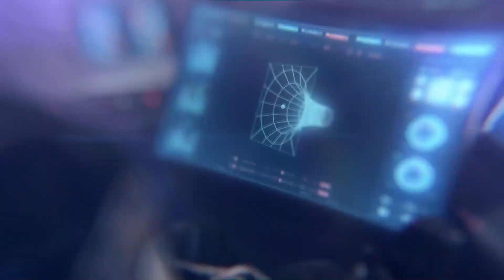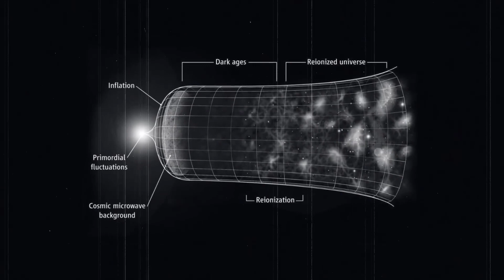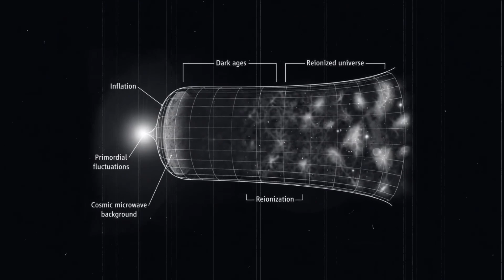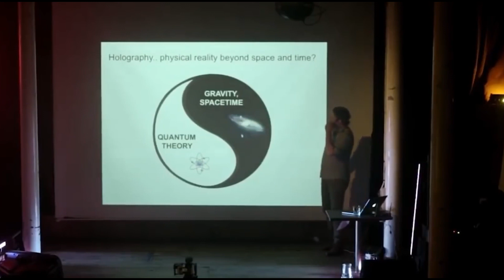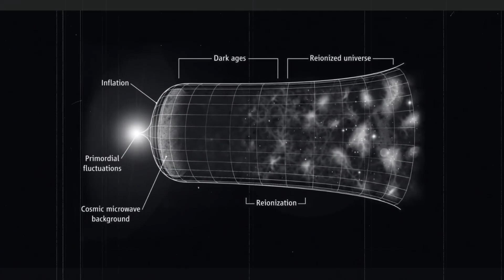Elon Musk FINALLY Talk about Steven Hawking's Multiverse Theory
The multiverse theory suggests that how a universe, which consists Of billions and billions of planet, stars and galaxies and extends out tens of billions of light years may not be the only universe that exists in practical terms.
There could be an exact copy of you in some distant place that is the same age, the same size, the same weight, and all the other attributes, precisely identical to you to make things more interesting. There could even be two, three, or uncountable copies of you floating. The number of copies of yourself is limited only by your imagination.
In this context, the universe is an all encompassing entity that houses all the galaxies, solar systems, stars, planets, humans, animals, plants, compounds, molecules, atoms, protons, and electrons in short, everything. In our reality multiverse theory assumes that our universe is only a small member of an enormous composition of a multitude of universe.

Parallel universes have crossed over from sci-fi movies to the realm of science, experts have come up with theories about the subject, including the great lake physicists, Stephen Hawking. However, some of these theories are contradictory and they can get confusing pretty fast as somebody with skin in the space game.
Elon Musk also has something to say about the existence of parallel universes. In this video, we bring you how Elon Musk explains Stephen Hawkins, (“terrifying”) theory on the multiverse. While it may be scary or creepy to think about, scientists have claimed there might be multiple instances of basically everything out there.
And this is the main idea behind the multiverse theory. Before we consider what Steven Hawking and Elon Musk have said about the topic let's quickly run through what the multiverse is all about.